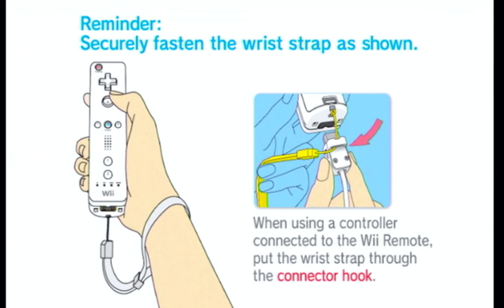Playing the BEST Mario Party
not taking any bull for this mario party 8 goes hard